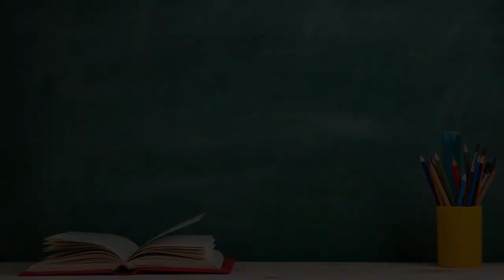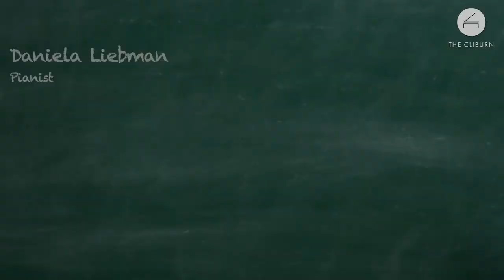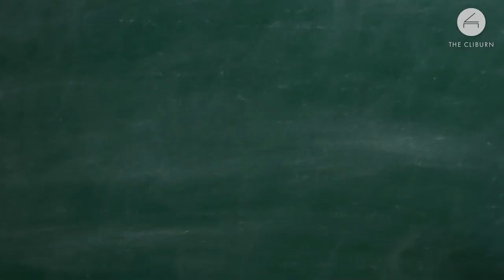CLIBURN KIDS Musical Opposites: Tempo & Dynamics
In this new episode of Cliburn Kids, let’s learn about two of the building blocks of music, tempo and dynamics! Buddy gets a little help from our friends Daniela and Gloria. For activities that go with this episode,

Featuring FOUR pieces of music:
CHOPIN Prelude in E Minor, op. 28, no. 4
CHOPIN Etude in C Minor, op. 25, no. 12 “Ocean”
MUSSORGSKY Ballet of Unhatched Chicks in Their Shells
MUSSORGSKY The Great Gate at Kiev

ABOUT CLIBURN KIDS
For our youngest Cliburn friends! Cliburn Kids is a (growing!) collection of wonderfully entertaining 7- to 10-minute videos designed to introduce children to the fun of classical music. How does music paint pictures, tell stories, express feelings? Host Buddy Bray and guest artists use individual pieces to explore topics that delve into the way music is organized and structured, counting and rhythm, expressive elements, and sometimes just lighthearted enjoyment!

Programs are geared towards elementary-aged children, and activities are provided for each episode that are perfect for in-classroom or at-home studies. Forty-five episodes are currently available by clicking through the scroller, or exploring the categories, New episodes are added weekly on Tuesdays, through the end of May. Each episode page has links to the supplemental activities, as well as TEKS objectives for each.

Cliburn Kids programs are based on Cliburn in the Classroom curriculum, written by Dr. John Feierabend and Buddy Bray.